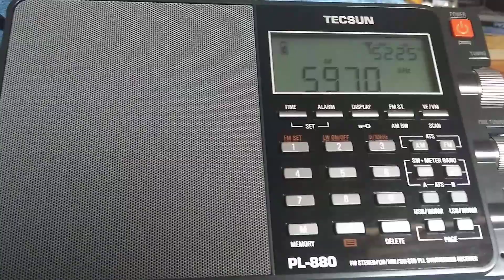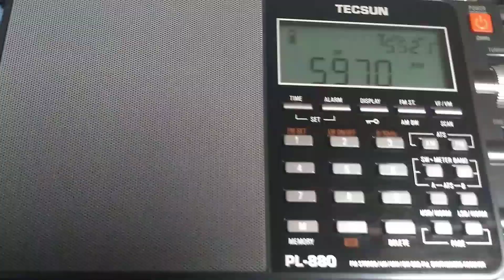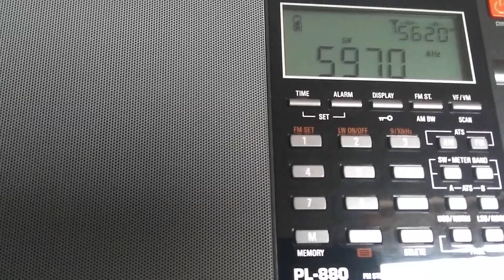Studio 52 closing down moments(1)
What an amazing sound coming from Nauen, Germany! Schedule and information about the station